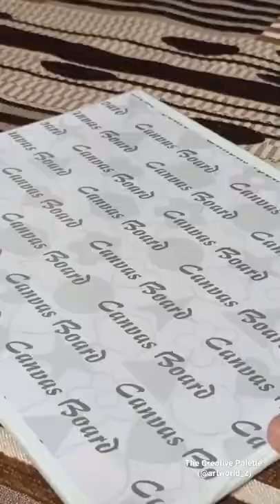Hamsa Hand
Hi Guys!

My Name is Vanshika